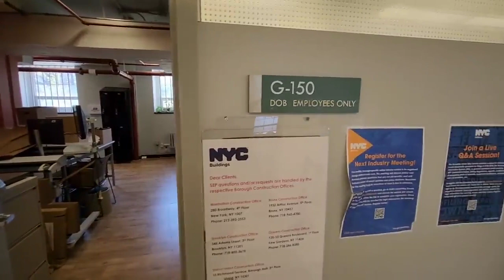Sean Paul Reyes Long Island Audit goes to NYPD and Deputy Commissioner knows him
This is Sean Paul Reyes knowns as Long Island Audit he is First amendment Audit First Amendment Audit is a are a largely American social movement that usually involves photographing or filming from a public space. It is often categorized by its practitioners, known as auditors, as activism and citizen journalism that tests constitutional rights, in particular the right to photograph and video record in a public space (a right normally covered by the first amendment) He is from Long Island New York I am from Ottawa Ontario Canada